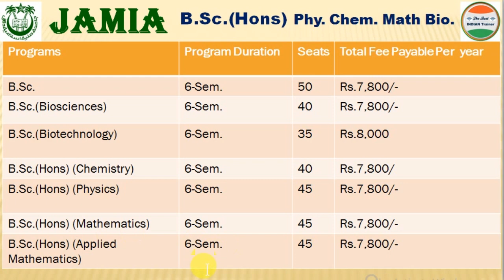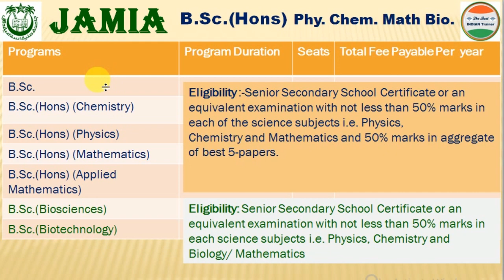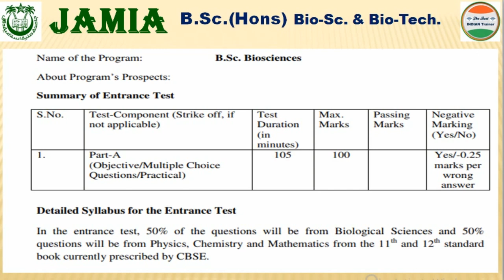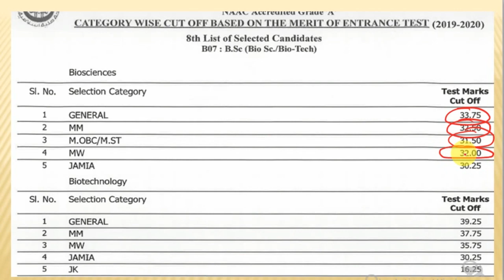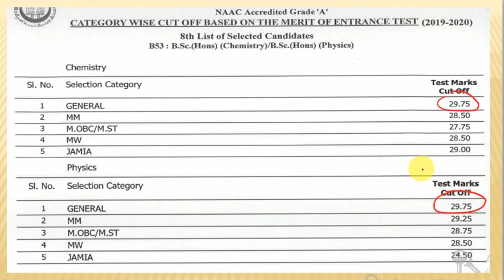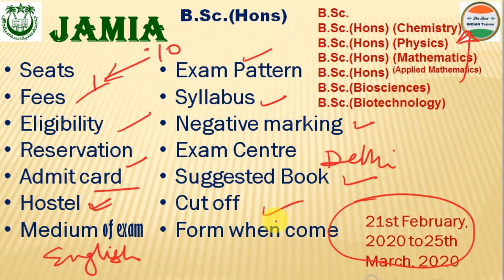Jamia Bsc Entrance Paper Pattern | Jamia Bsc Entrance Syllabus | Jamia Bsc Biotechnology | Cut off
About this video :- Jamia Bsc Entrance Paper Pattern and Jamia Bsc Entrance Syllabus and Jamia Bsc Biotechnology and jamia bsc question paper and jamia bsc biotechnology entrance syllabus
. Best book for guranteed success .

Physics/chemistry/math/Jee main

1. jamia bsc entrance paper 2024
2. jamia bsc previous year question papers pattern
3. jmi bsc cut off 2019
4. jmi bsc biotechnology syllabus
5. jmi bsc form 2024
6. jmi bsc entrance exam previous year question papers
7. jmi bsc maths
8. jmi bsc physics
9. jmi bsc chemistry
10. jmi bsc applied mathematics
11. jmi bsc bioscience
12. jmi bsc biotechnology
13. jamia bsc bioscience
14. jamia bsc biotechnology
15. jamia bsc physic
16. jamia bsc applied mathematics
18. jamia bsc maths
19. jamia bsc
20. jamia bsc cut off 2024
21. jamia undergraduate cut off 2024
22. jamia undergraduate admission
23. jamia bsc admission form
24. jamia bsc admission
25. jamia undergraduate admission